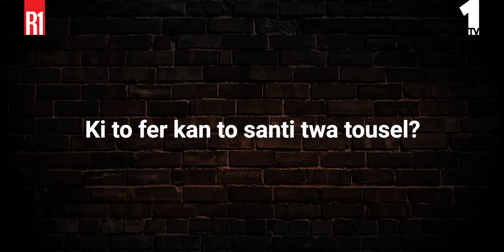1 ti Jam - Killing Me Softly With His Song - Fugees